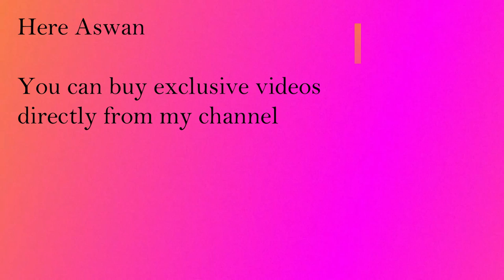Booking home in Aswan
Dear
You can come to Aswan at any time
And reserve a room, apartment or house directly on the Nile
You will definitely have a good time with us
Welcome to the country of Nubia